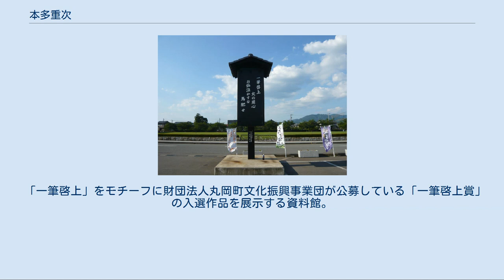本多重次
「一筆啓上 火の用心 お仙泣かすな 馬肥やせ」の看板（坂井市） 本多 重次（ほんだ しげつぐ）は、戦国時代から安土桃山時代にかけての武将。
通称は作左衛門（さくざえもん）。
 享禄2年（1529年）、本多重正の子として誕生。
通称は作左衛門で、剛邁で怒りやすいので「鬼作左（おにさくざ）」と綽名された。
 三河国の戦国大名・徳川家康に仕え、天野康景、高力清長と共に三河三奉行の一人として、行政面に力を発揮した。
奉行に登用された時、非道な事はせず、依怙贔屓をせず、明白に沙汰を遂げ、物事の埒が早く明くので、皆が驚いた。
 また武将としても活躍し、永禄元年（1558年）、家康の寺部城初陣に従い功を挙げ、一向宗乱の時には、その宗門であったのを改めて誓書をたてまつり、所々に転戦している。
また、小田原征伐においては、自ら勧誘した向井正綱と共に梶原景宗率いる北条水軍を迎撃してこれを打ち破っている。
 ところが、小田原征伐後に家康が北条氏旧領の関東へ移封後、豊臣秀吉の命を受けた家康により、上総国古井戸（小糸とも。現在の千葉県君津市）3,000石にて蟄居を命じられた。
その後、蟄居先が下総国相馬郡井野（現在の茨城県取手市井野）に変更される。
 文禄5年（1596年）7月16日、死去。
享年68。
家督は長男・成重が継いだ。
 家康の次男・結城秀康の母・於万は家康の正室・築山殿の奥女中を務めていたが、家康の手が付いて秀康を身籠った。
家康は築山殿の悋気を恐れ、於万を重次の許に預け、秀康は重次に匿われている中村家住宅で誕生した。
 天正13年（1585年）3月に家康が腫物をこじらせて重態に陥った時、治療を勧める医師の話に耳をかさない家康に業を煮やした重次は、「殿にはさてもさても分別のないにわか療治をなされたあげく犬死されることよ。ご自身で望まれたこととは申しながら、なんと惜しい命であることか・・・・」「この作左お先にお供をつかまつる・・・・。されば今生のお暇ごいをただ今申しあげる」と切腹の準備にとりかかったため、家康が折れて腫物の治療を受け事なきをえた。
 重次は気性が荒く、家康にも遠慮なく諫言した。
また武勇に秀でており、三方ヶ原の戦いでは大敗した徳川軍の中で、自ら敵兵数十人に囲まれて絶体絶命に陥る中、敵兵の繰り出す槍をたぐって1騎を落馬させ、首をかき切ってその馬を奪って浜松城に逃げ込んだという逸話も伝わる。
 性格に関して新井白石は「重次は恐ろしげに見え、言いたい放題を言い、思慮のあるようではなく、奉行など務まる柄ではないように思えた。だが心正しく、しかも民を用いるのに配慮があり、訴訟をよく聞き事を明らかにした」と評価している。
 片目に加え、片足や手指も創傷によって欠損していたと伝えられている。
 重次は度々秀吉の怒りを買っていたとされる。
 日本一短い手紙として有名な「一筆啓上 火の用心 お仙泣かすな 馬肥やせ」の一文は、重次が天正3年（1575年）の長篠の戦いの陣中から妻にあてて書いた手紙である。
この「お仙」は当時幼子であった嫡子・仙千代（成重）のことである。
なお、手紙の原文は「一筆申す 火の用心 お仙痩さすな 馬肥やせ かしく」である。
現在、丸岡城内には「一筆啓上碑」があり、福井県坂井市（2005年に丸岡町、三国町、春江町、坂井町と合併して市制を敷く）では旧丸岡町時代の平成5年（1993年）から「日本で一番短い手紙」を募集している。
 また重次は頑固で他人に厳しい人物と見られがちだが、この手紙は唯一の息子である仙千代を心配し、自らが留守中に家中を取り仕切る妻に「火事に気を付けるように、使用人への徹底を改めてするように、そして5人の子の内、男子は仙千代だけだから病気に気を付け、武士にとって戦場で命を預ける馬の世話を怠りなくせよ」と妻子を気遣う優しさが見え隠れしている。
なお、後に仙千代は、豊臣秀吉への人質として秀吉の養子となった結城秀康の小姓として大坂に送られたが、その翌年に重次は仙千代と甥の源四郎（後の本多富正）を無断で交代させた。
重次の行動は、実子の安否と出世を懸念した（秀康は実父・家康に疎まれていたので先が危ぶまれていた）とも、不遇の兄の子を出仕させその出世を望んだとも解釈できるが、この行動が秀吉の怒りに触れ、重次は家康によって上総国古井戸（小糸）（現在の千葉県君津市）3,000石にて蟄居を命じられている。
さらに、結城秀康が越前藩一国68万石...